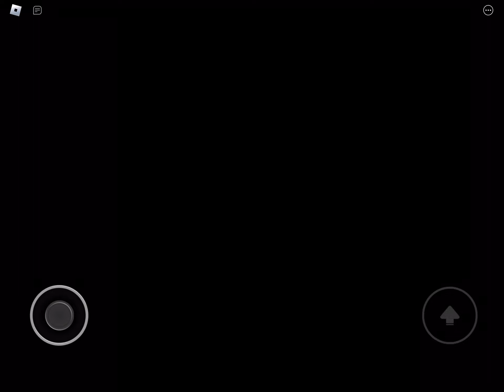Button Eyed Joe Gameplay